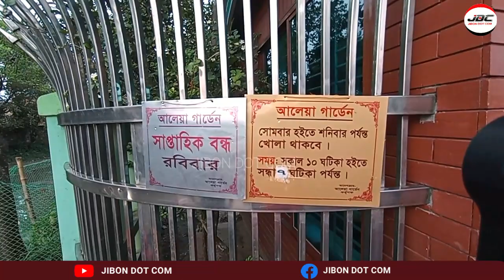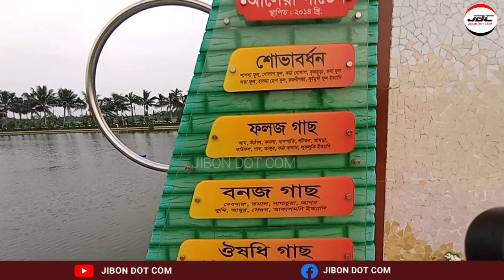আলেয়া গার্ডেন জামালপুর। শহরের বুকেই প্রকৃতির ছোঁয়া। JIBON DOT COM